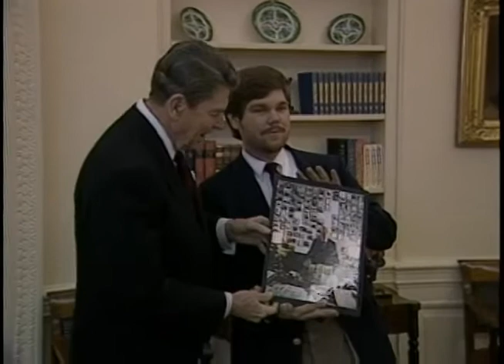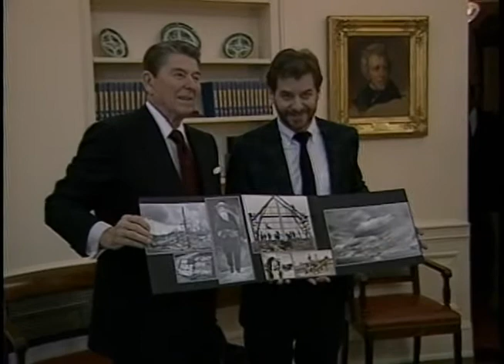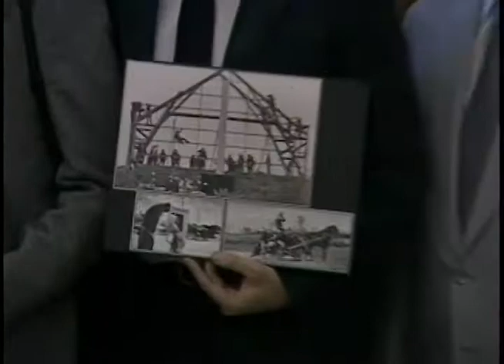President Reagan's Photo Opportunities on March 6-7, 1986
Full Title: President Reagan's Photo Opportunities on March 6-7, 1986. President Reagan Meeting with Republican Eagle Pat Jacobson in Oval Office, President Reagan Meeting with Thomas Turnage, Selective Service Director in Oval Office, President Reagan Meeting with Mickey Gardner and Family in Oval Office, President Reagan Meeting with Winners of White House Photographers Association Contest in Oval Office on March 6, 1986, President Reagan Meeting with Charles Wick in Oval Office, President Reagan Meeting with Philip Habib in Oval Office on March 7, 1986

Transcript: N/A

Production Date: 3/6-7/1986

Access Restriction(s):Unrestricted
Use Restriction(s):Unrestricted